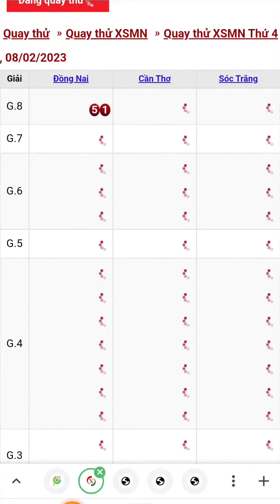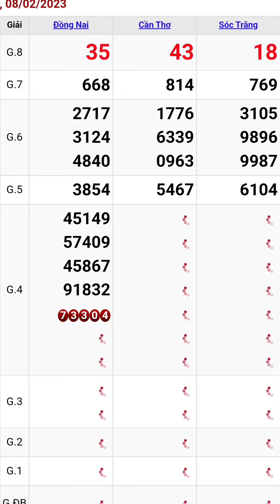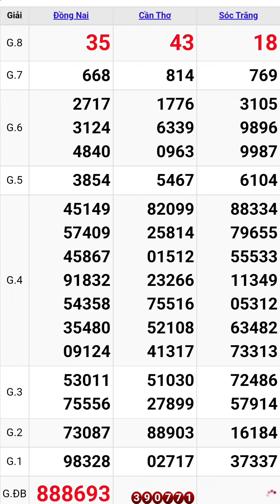Quay thử xổ số miền nam hôm nay thứ tư ngày 8/2/2023 #1 đồng nai - cần thơ - sóc trăng